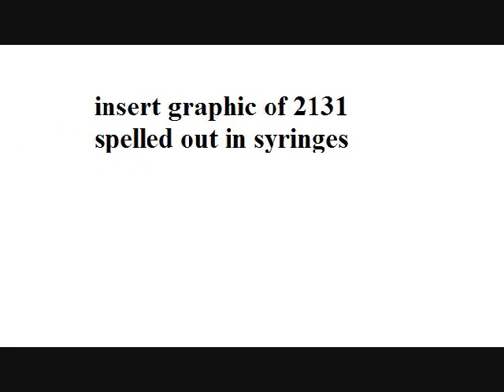Ripken Movie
The truth about Cal?